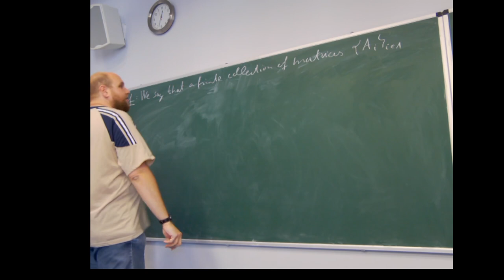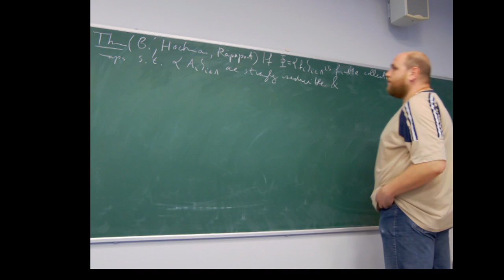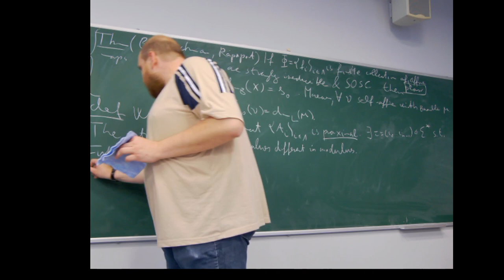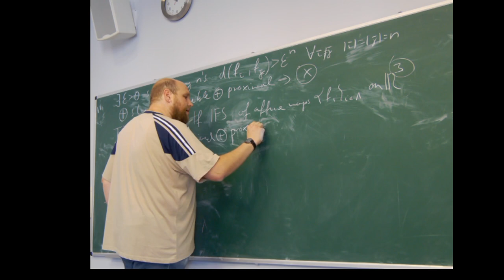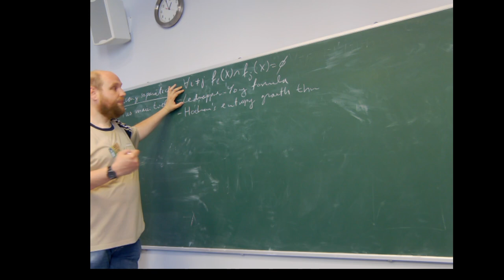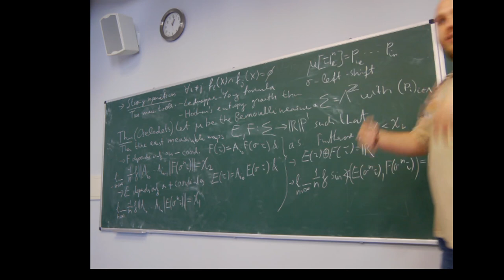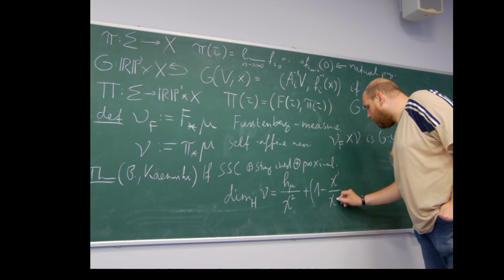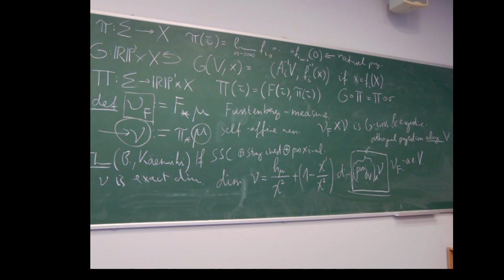Balázs Bárány (Budapest University of Technology and Economics), lecture 1b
Title: Self-affine systems

Abstract: The dimension theory of iterated function systems (IFS) is relatively well understood when the maps are conformal transformations and there is separation between the cylinders. However, the situation becomes significantly more difficult if the maps are non-conformal,
even when they are affine transformations. This series of lectures is devoted to calculate the Hausdorff dimension of planar self-affine sets under the strong separation of cylinders and strong irreducibility of linear parts. We go through the basic results of Falconer as well as the recent developments. The talks are based on two papers, which are joint with Antti Kaenmaki, and Mike Hochman and Ariel Rapaport.